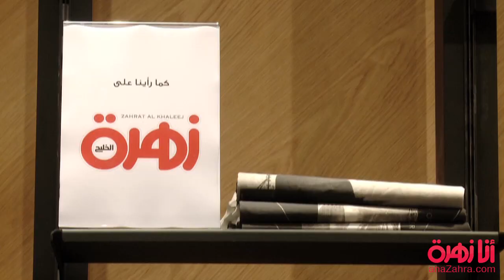Koton's New Concept Store at Mall of Emirates متجر كوتون بتصميم جديد في مول الإمارات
Zahrat Al Khaleej report live from the reopening of our Koton store at Mall of the Emirates, after undergoing a huge refurbishment to bring the Middle East the first concept store of it's kind!

زهرة الخليج تقدم لكم إفتتاح متجر كوتون في مول الامارت بتصميم جديد هائل و الأول الفريد من نوعه في الشرق الأوسط